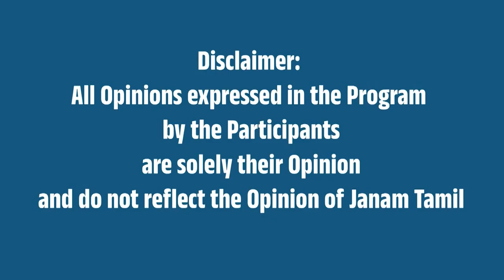ஜம்மு காஷ்மீர் விடுதலை முன்னணி இயக்கத்திற்கு தடை! – மத்திய அரசு அதிரடி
Jammu and Kashmir Liberation Front movement banned! – Central government action